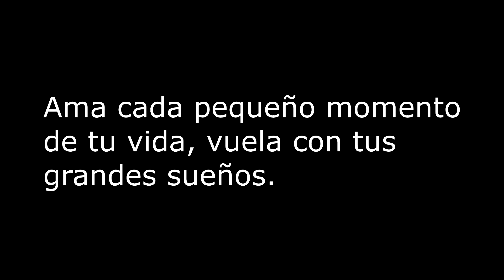DESDE LO MÁS ALTO DEL MIRADOR - Pequeño Viaje en Pereira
Hola, hice este vídeo en mi viaje a Pereira, Colombia, es corto, pero quería intentar hacer un vídeo así, para poder recordar que algún día fui allí.

No se si alguien verá este vídeo, pero creo que no importa mucho, solamente quería hacer un vídeo de este tipo hace desde hace mucho tiempo, así sea solamente para mi.